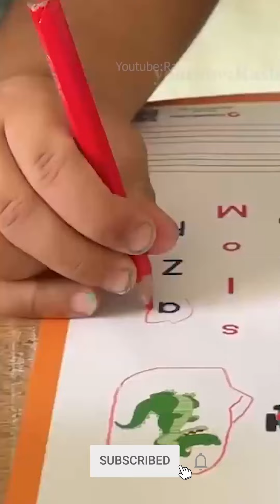Rasbhari Cutest Moments😍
Rasbhari cute moments combined in this video.
 🔥 Buy Discounted Mama Earth products 🔥

 💖 Limited Period Offers Only 💖

Mamaearth Tea Tree Foaming Face Wash.

Mamaearth Vitamin C Body Lotion with Vitamin C.

Mamaearth Anti Hair Fall with Onion Hair Oil + shampoo.

Mamaearth Niacinamide Bamboo Face Mask.

rasbhari moments
rasbharimoments
flyingbeastrasbhari
Rasbhari Moments